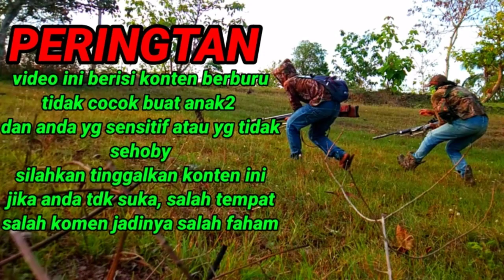asyiknya BERBURU BELIBIS BATU dan burung trinil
BERBURU BELIBIS